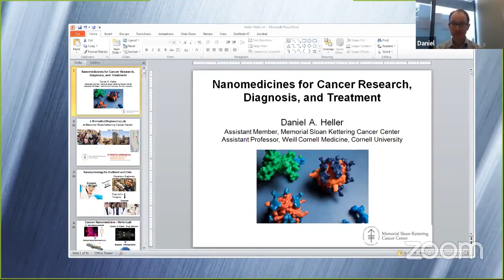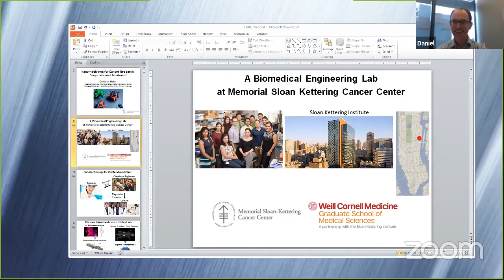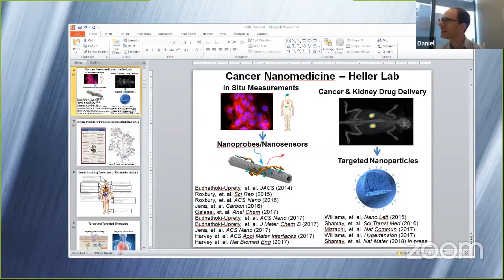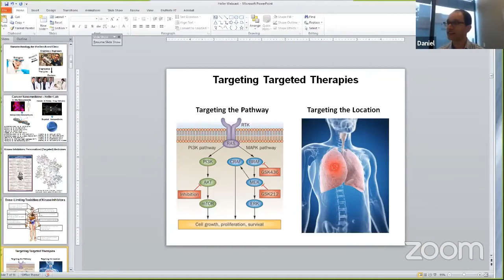Faculty Forum Online, Alumni Edition: Postdocs in Biotech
Former MIT postdocs now in research/faculty roles at universities and colleges share their research in the biotechnology space.

Panelist lineup:
Versha Banerji PD '07
Senior Scientist, University of Manitoba

Daniel Heller PD '10
Assistant Professor, Weill Cornell Medical College, Cornell University

Nikhil Joshi PD PD '09
Assistant Professor, Department of Immunobiology, Yale University School of Medicine

Moderator:
Karen Weintraub KF '09
Assistant Professor, Health/Science journalist, regular contributor to the New York Times, Scientific American and STAT